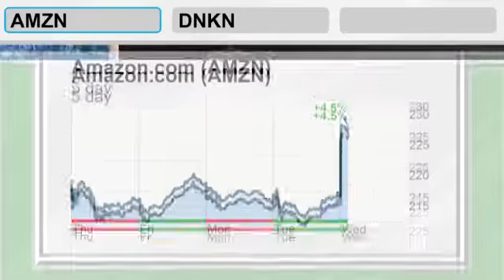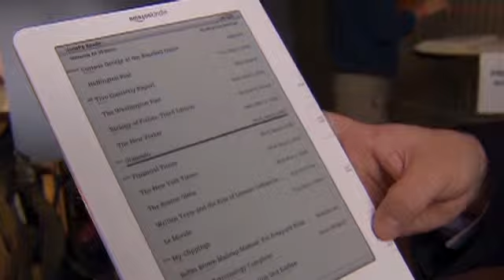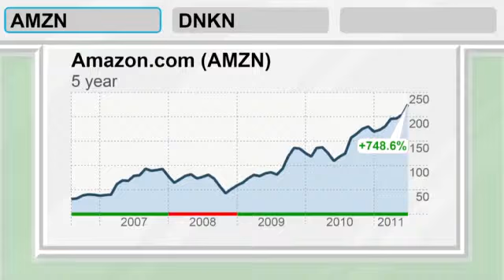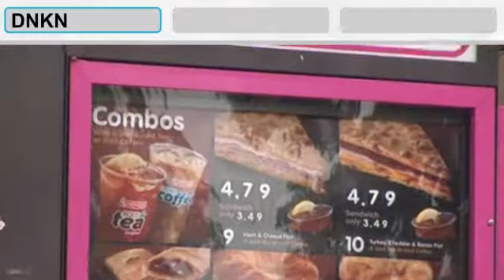BullHorn: No doughnut holes in Amazon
Dunkin' Donuts has a successful IPO and Amazon simply continues to impress despite economic wariness.